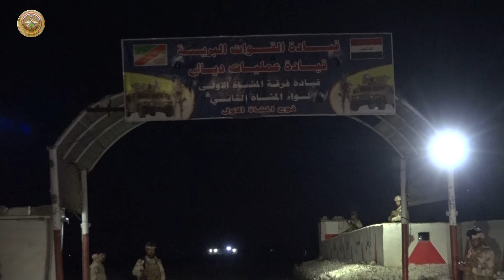ليلة مقاتل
جولة فقرة "ليلة مقاتل" كانت في منطقة حاوي العظيم ضمن قاطع مسؤولية أبطال الفوج الأول - لواء المشاة الثاني - قيادة فرقة المشاة الأولى.